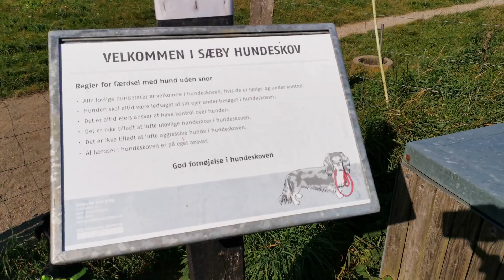Sæby Hundeskov 🅿️🆓🌳🐕🚶-180-